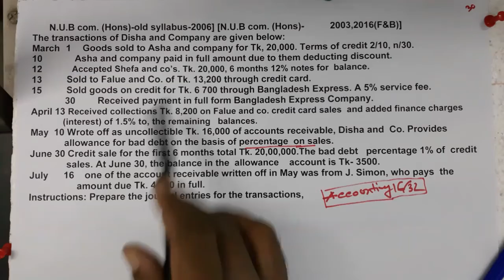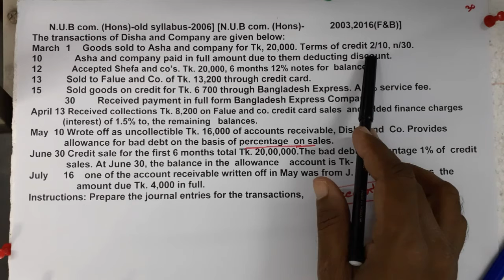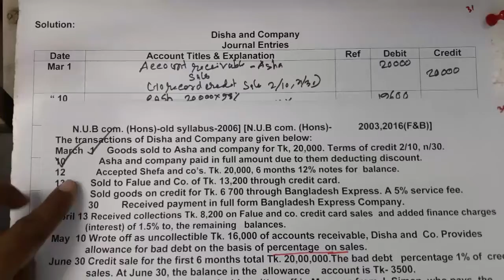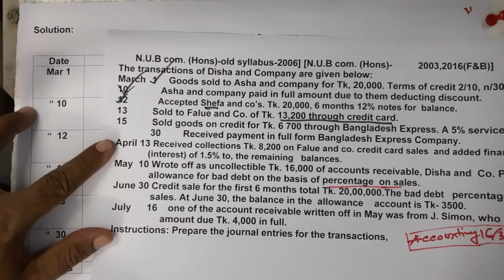Receivable class 12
In these chapter videos, I have elaborately discussed about receivable, types of receivable, definition, entries, debit card sales, credit card sales, note receivable, interest bearing note, non interest bearing note, bad debts and bad debts reserve. I Think the students must be benefited.